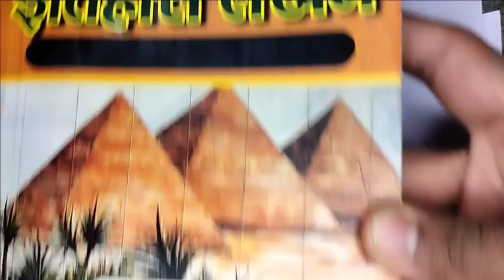।। बाणभट्ट ।। इतिहास लेखन एवं उसकी अवधारणा ।। एम. ए. फर्स्ट सेमेस्टर ।।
जय हिन्द 🇮🇳